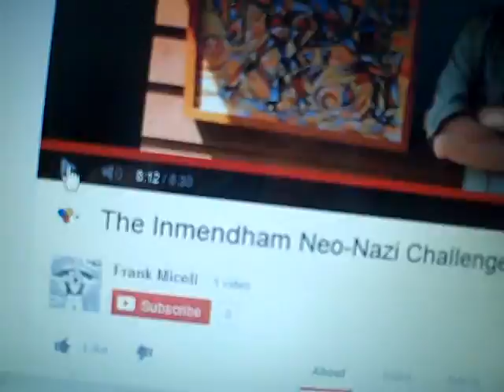re: The Inmendham Neo-Nazi Challenge